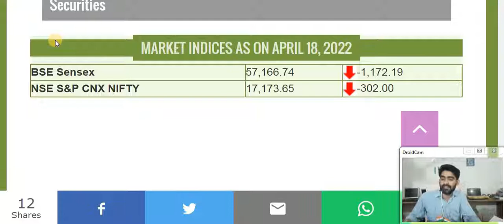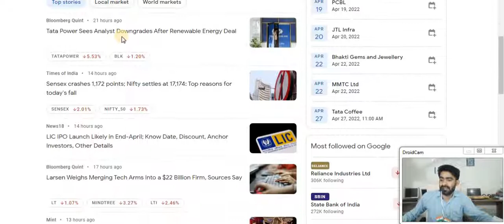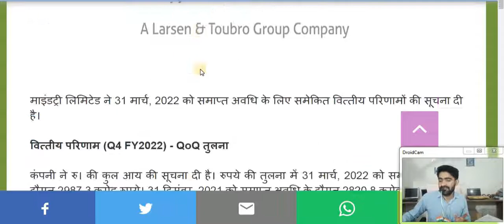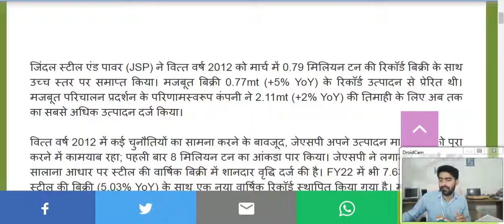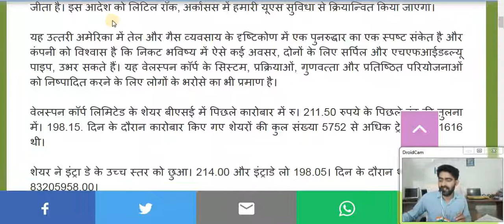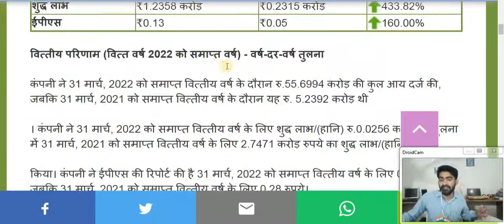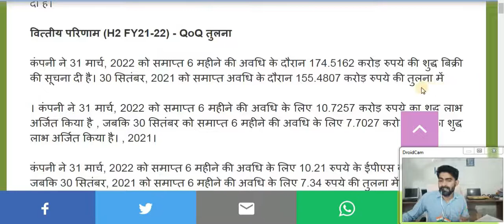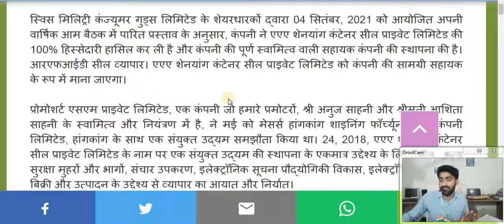ratanmani metal,maninfra,nbcc,starhouse fin,welspun,swiss#stockmarketnewdpr